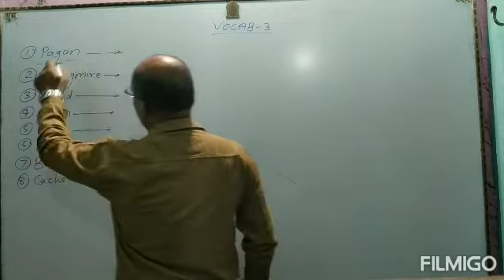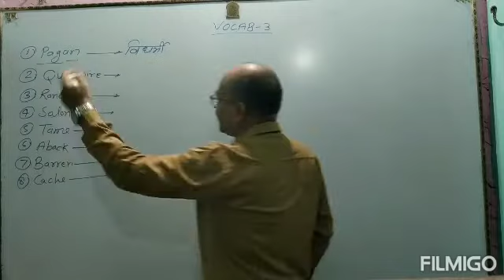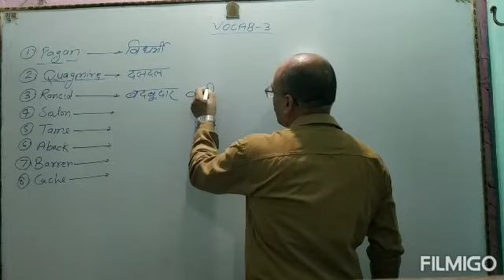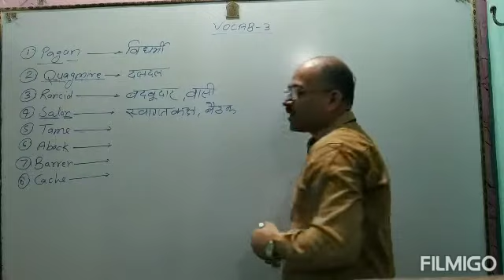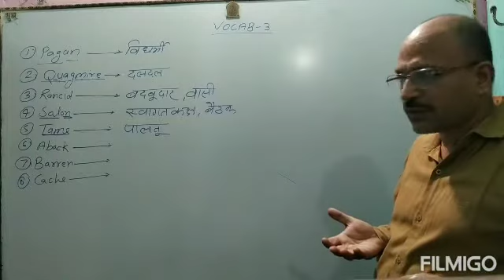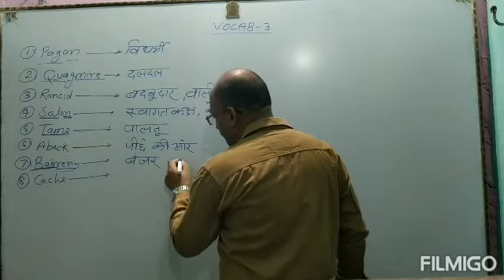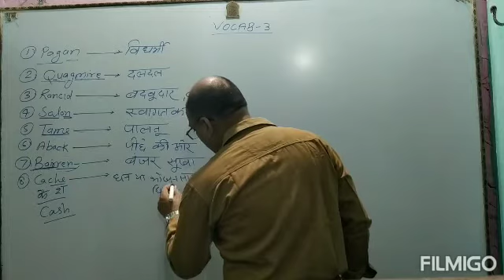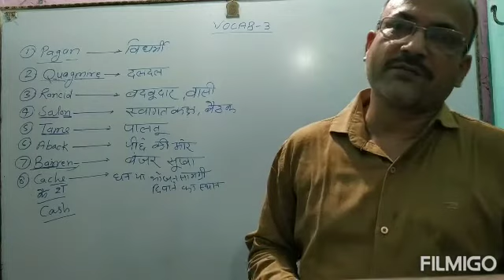Vocabulary-Vocabulary Words Learn With Meaning in Hindi-Daily Use English Word-Vocabulary With Trick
I have told a very Simple method for learning Vocabulary. Seeing this and other vocab videos., the  Tension of learning vocab will become easy for the students

4) general topic

7) supplementary

16) short story  class--12